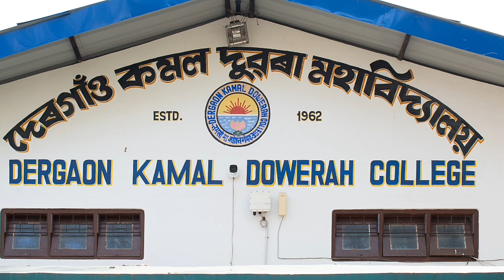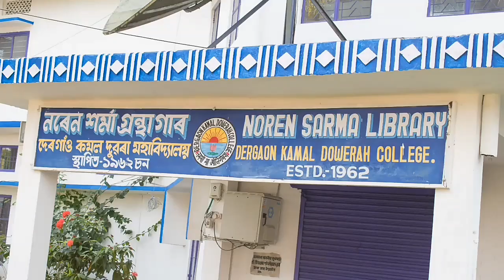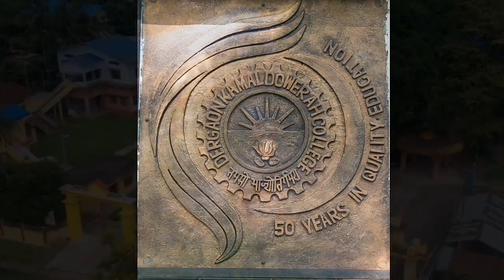DKD College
Golden Jubilee Theme Song.
Singer - Swastika, Yasmin, Nandan
Lyrics- Prof Bijit Ranjan
Tune- Mrigen & Wazidur
Recorded at Studio Raginee, Dergaon
Mix & Mastered By Nayanmoni (Studio Make Music)